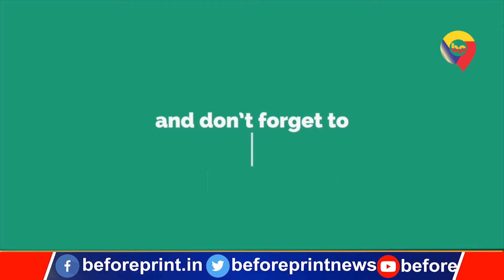30 % डिस्काउंट पर होगी शरीर की सभी जांचे, श्री गुरु सिंह सभा ने पैथोलॉजी का किया शुभारंभ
30 % डिस्काउंट पर होगी शरीर की सभी जांचे, श्री गुरु सिंह सभा ने पैथोलॉजी का किया शुभारंभ